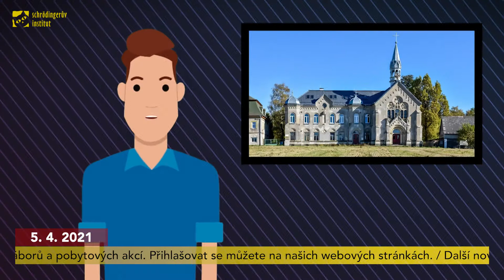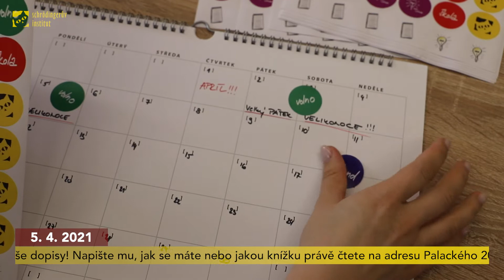Krabicové novinky | 5. duben 2021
Co se událo v posledních 14 dnech v našem Schrödingerově institutu? Podívejte se s námi na další krabicové novinky s Alexandrem.